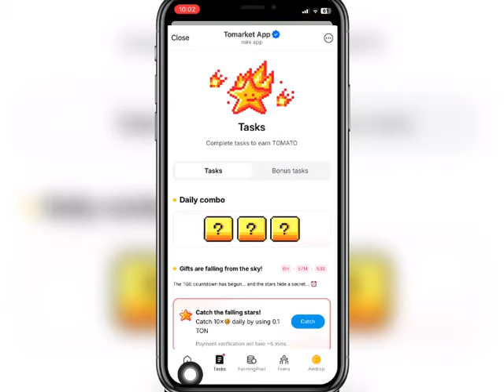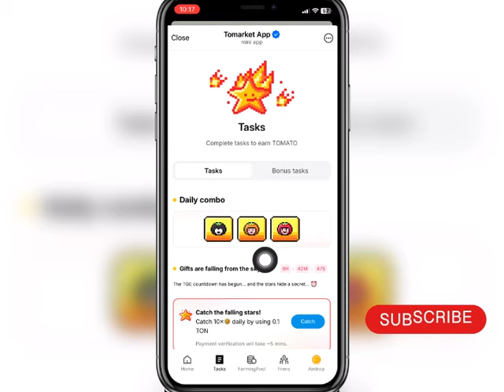TOMARKET Airdrop Combo 14/11/2024مهمة كومبو اليوم في بوت الطماطم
TOMARKET Airdrop Combo 14/11/2024
مهمة كومبو اليوم في بوت الطماطم

tomarket,
14/11/2024,
tomarket combo today,
tomarket بوت,
tomarket combo,
tomarket airdrop,
tomarket شرح,
tomarket سحب,
tomarket code today,
tomarket سعر,
هک tomarket,
tomarket نجوم,
tomarket موعد الادراج,
مهمة tomarket,
tomarket ربط محفظة,
الربح من tomarket,
مهمة بوت tomarket,
لغز tomarket اليوم,
كيفية لعب tomarket,
tomarket كود اليوم,
tomarket شرح بوت,
حل شفرة tomarket,
سكربت tomarket,